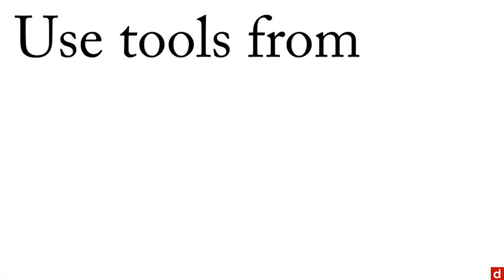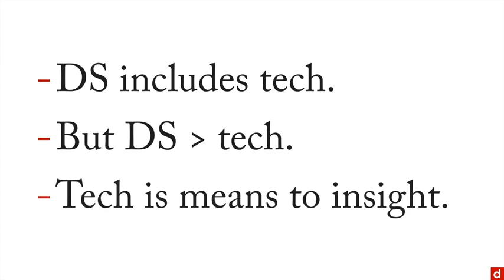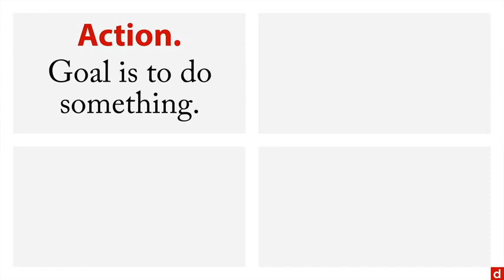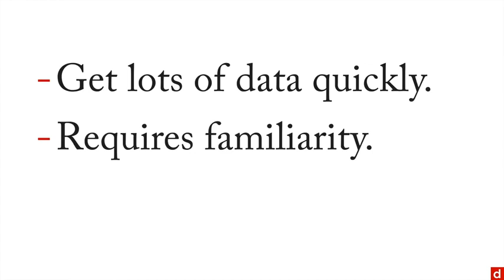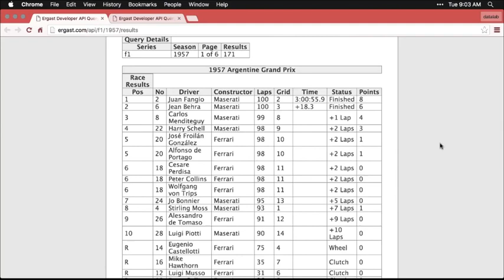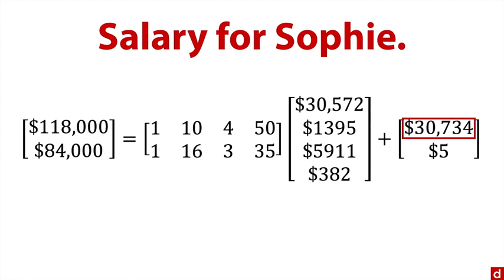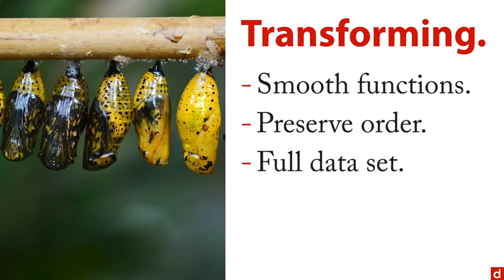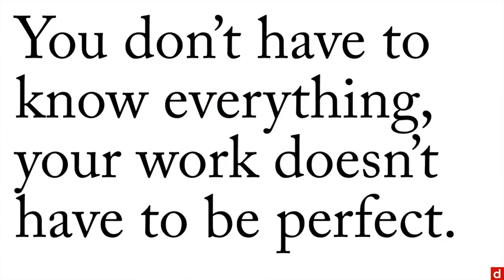تحميل مجاني Learn Data Science Tutorial Full Course for Beginners